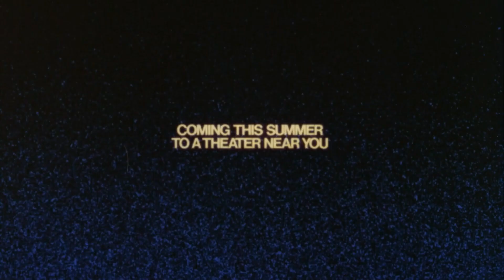Horror Movie Pre-Show - Monster Mash; Dracula, Frankenstein, The Wolfman, The Mummy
Elevate your horror movie night with this curated pre-show of retro trailers, commercials, and more!

Nightmare on Film Street is a labor of love – and Terror! to unlock frightfully good rewards; like bonus episodes, watch parties, exclusive merch, producer credits, and much more!